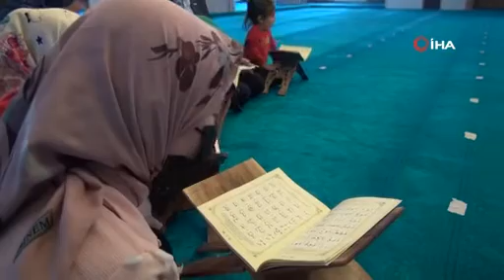Van’daki tüm camilerde yaz Kur’an kursları başladı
Diyanet İşleri Başkanlığı tarafından yürütülen yaz Kur’an kursları, Van’daki tüm camilerde binlerce öğrencinin katılımıyla başladı. Kur’an kursları eğitimleri, 20 Ağustos Cuma günü sona erecek.